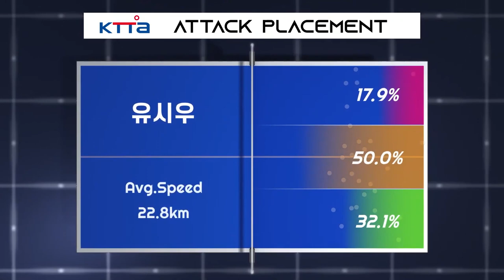박지은 vs 유시우 :: 제67회 픽셀스코프 전국남녀종별탁구선수권대회 여자 일반부 단식 1R